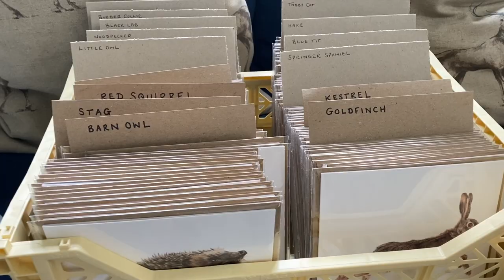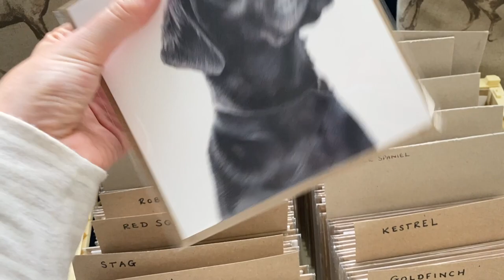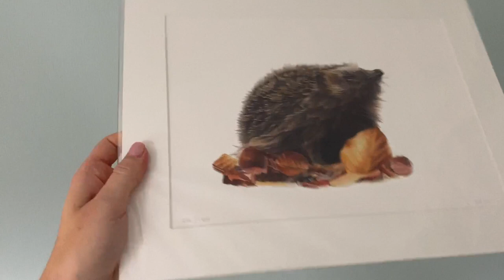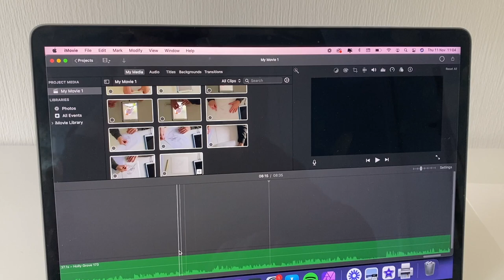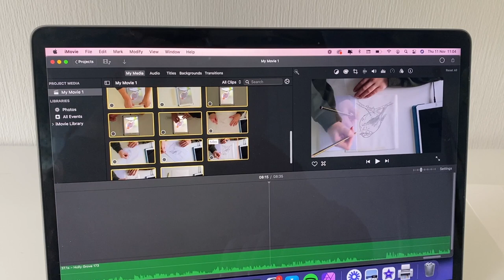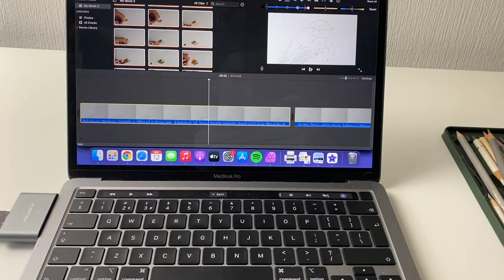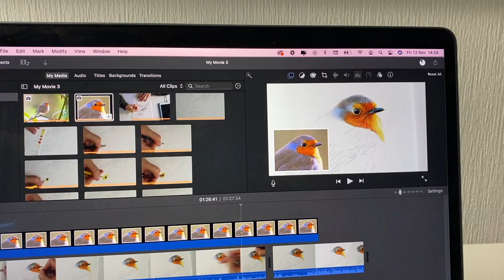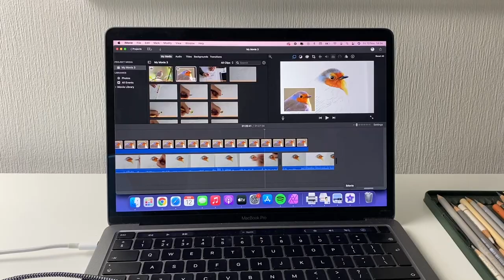A week in the Life of an Artist | Commissions, Tutorials & Boxes | Studio Vlog 1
Here's a typical week in my life working on my small art business, I hope you enjoy it!

Thank you so much for supporting my channel, please give this video a like if you enjoyed it as it helps me out and if you like my videos make sure to subscribe to see more!